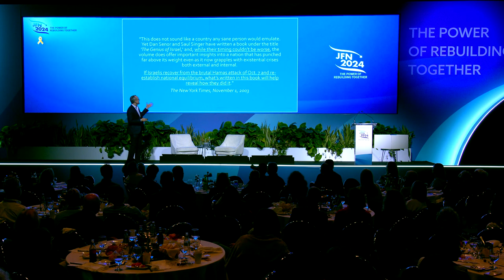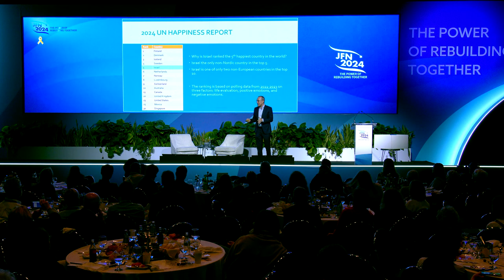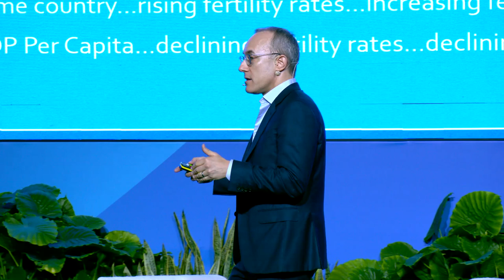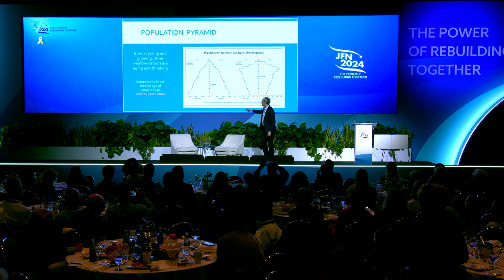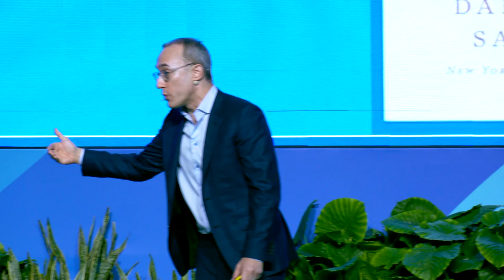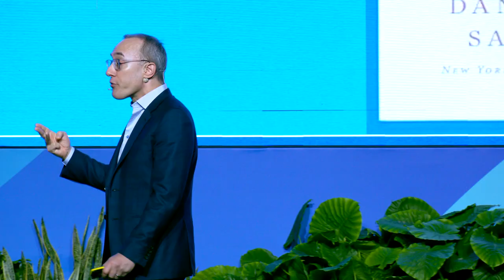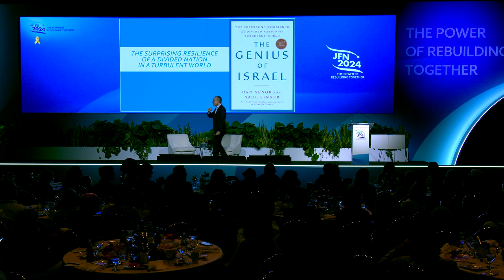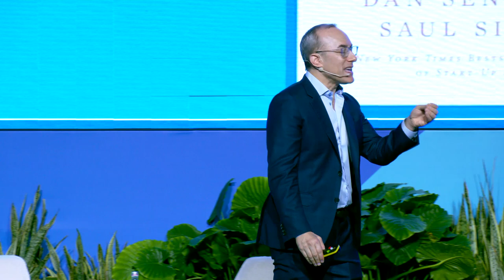Dan Senor discusses how Israel will bounce back at JFN2024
Dan Senor, host of 'The Genius of Israel', speaks at the JFN International Conference about what makes Israel unique and why it will come back from the events of October 7th.